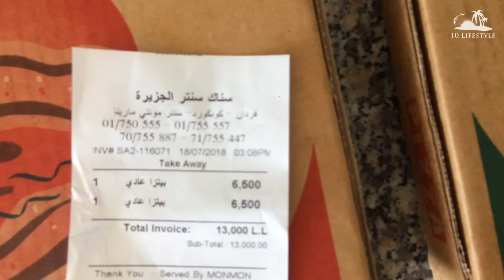View of Beirut from Staybridge Suites: Mediterranean Sea, Room Tour, Skyline Pool, Sanayeh Park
Incredible views over the rooftops of Beirut (View of Beirut) --- (دليل الرحلات في بيروت)
0:00 Introduction from Balcony with view on Beirut and Mediterranean Sea
0:16 Channel Intro
1:01 Roomtour Staybridge Suites Beirut and Balcony View
2:03 Beirut City Views and Ships on Mediterranean Sea
3:29 Sanayeh Garden
4:06 Panorama View
5:07 Feeling and Flavour of Beirut in the evening with Infinity Pool
6:29 Balcony view at night
6:52 Infinity Pool in the morning

في هذا الڤيديو ترَون غرفة من غرف فندق "ستاي بريدج" في بيروت، مع منظرٍ من الشرفة، والمسبح الكبير، و منظر للمدينة و لحديقة الصنائع.